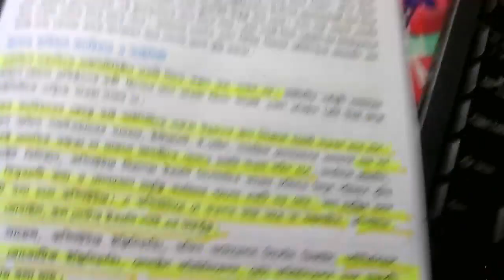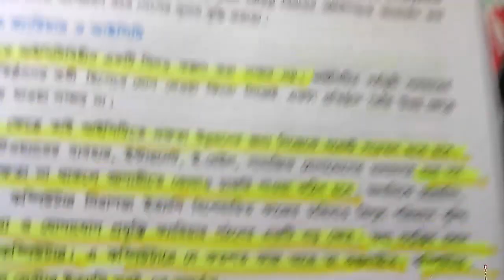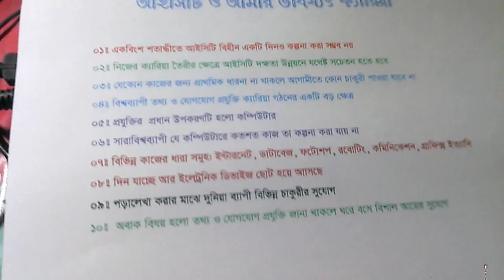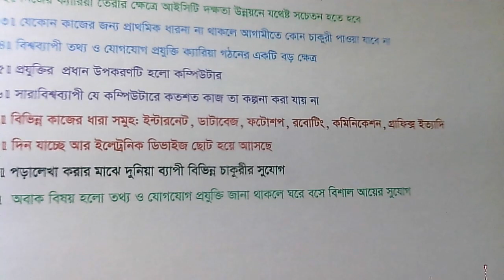ICT care | halim ict blog